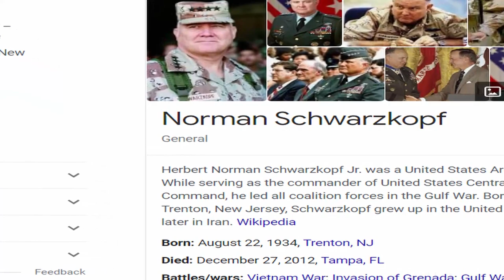gulf war meme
The Mother of All Battles did not go well for Saddam.